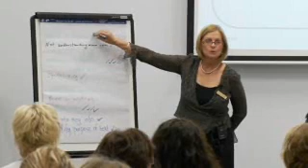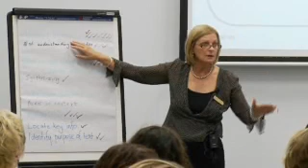Part 3 - AIZ - Professional Learning and Teaching for Reading